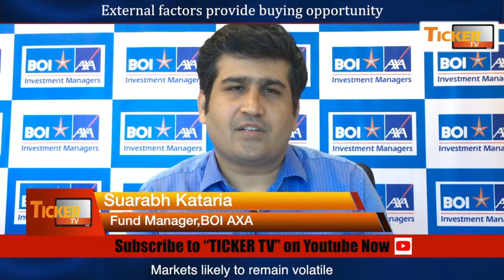Ticker Tv : External factors provide buying opportunity